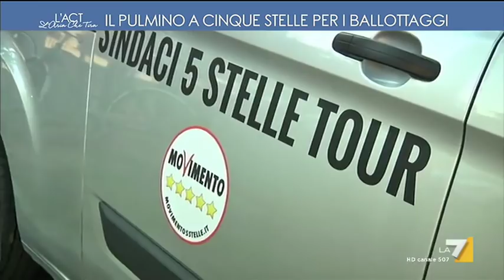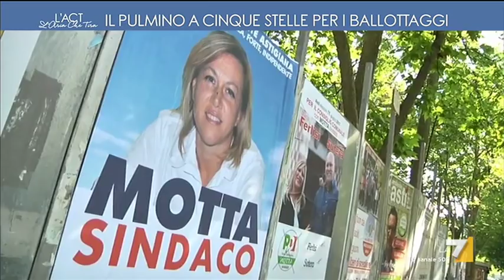Il pulmino a cinque Stelle per i ballottaggi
Nei pochi comuni dove sono arrivati al ballottaggio i Cinque Stelle spingono sull’acceleratore in vista dei ballottaggi di domenica prossima. E ad Asti, città in cui il ballottaggio è stato conquistato per una manciata di voti, domenica in pulmino sono arrivati il vice presidente della Camera, Luigi Di Maio, e il primo cittadino di Livorno, Nogarin. Non si è vista invece, la sindaca di Torino, Chiara Appendino (Loredana Pianta)